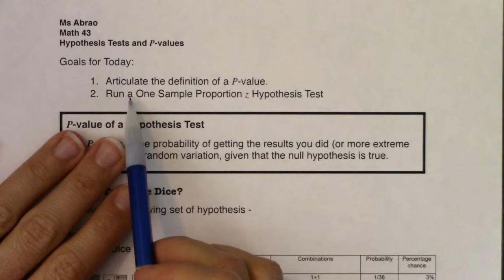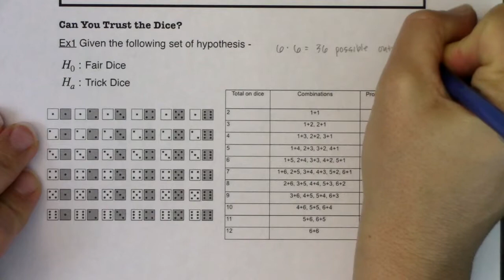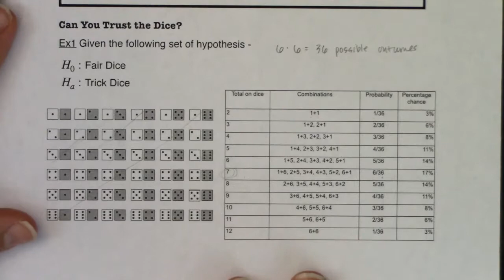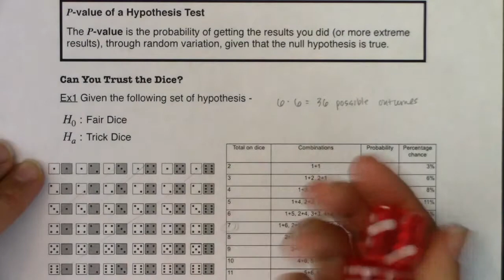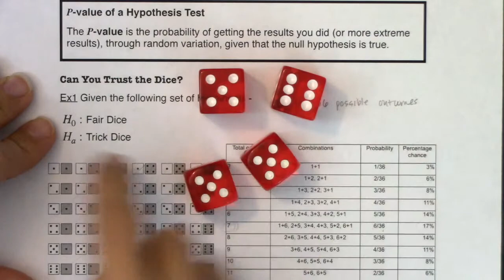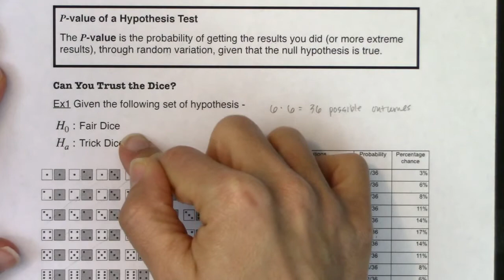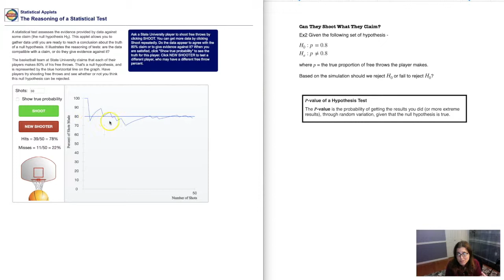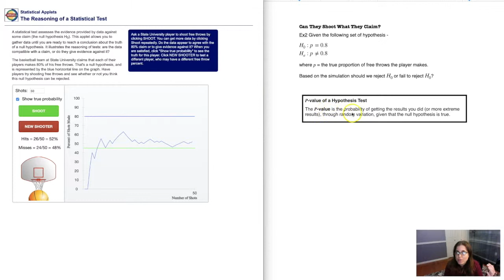Math 43 Chapter 9 What on Earth is a P-value?